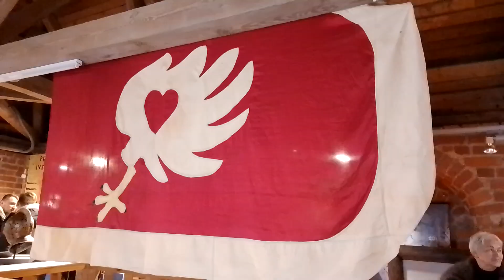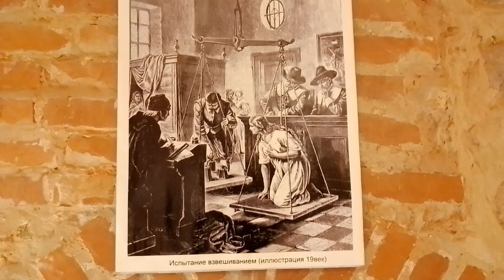Беларусь. Лидский замок. Башня Витовта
Belarus. Leeds castle. Vytautas Tower